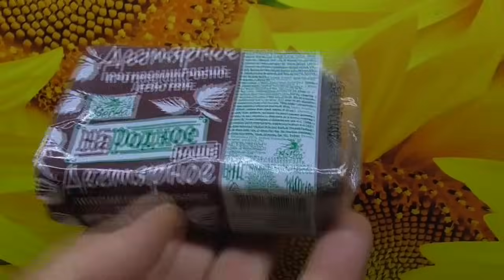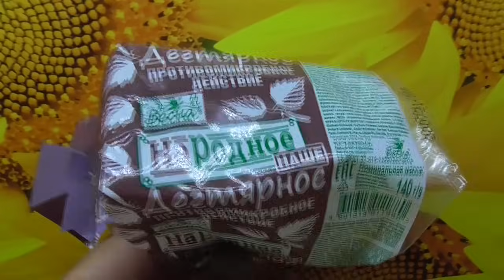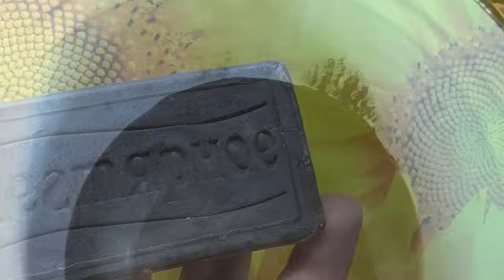Паутинный клещ!!! Самое дешевое народное средство борьбы с паутинным клещом и тлей.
Паутинный клещ - очень опасный вредитель! Вспоминаем простые и дешевые народные средства борьбы с ним по бабушкиным рецептам.

Напишите мне и я вышлю вам Каталог семян и условия заказа.

Почему я раньше не знала о пленке СВЕТЛИЦА™ ГРУНТ? Это "палочка - выручалочка" для занятых людей!

Рискнула и высадила томаты в открытый грунт на месяц раньше обычного! Обзор огорода 22 мая. Жара...

Томаты, от которых я в восторге! Высаживаю лучшие сорта крупноплодных коллекционных томатов.

Высаживаю томаты в открытый грунт на черную агроткань - мульчу. Показываю все очень подробно.

Эти томаты я точно буду выращивать на будущий год! Они такие плодовитые!

Пленка СВЕТЛИЦА™ ГРУНТ прошла первые испытания на отлично! Томаты уже две недели без полива на жаре!

Как формировать Томатных Гномов? Я формирую своих Томатных Гномов в теплице так. Посмотрите.

ПЕНОПЛЭКС в теплице "короба" позволил высадить томаты без подогрева грунта.

У нас в Сибири +32 в тени! Аномальная жара началась в мае! А нужно высаживать томаты! Обзор 18 мая.

Какие томаты-новинки 2022 года завязались в теплице хорошо? Какие - плохо? ОЧЕНЬ ПОДРОБНЫЙ ОБЗОР!

Высадка Томатных Гномов в открытый грунт на черную агроткань - мульчу. Подробно.

Жара "крепчает"! Я в шоке! +52 в теплице и +30 на улице! Обзор огорода в Сибири 1 мая 2022 года.

Томатный Гном "Бой с тенью" самый выносливый среди Гномов! Обзор рассады и спелых плодов.